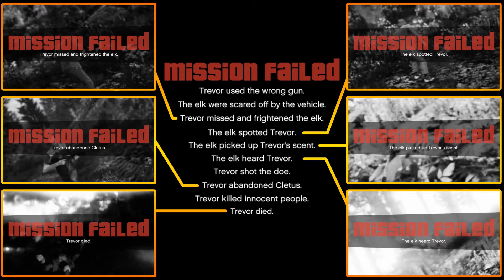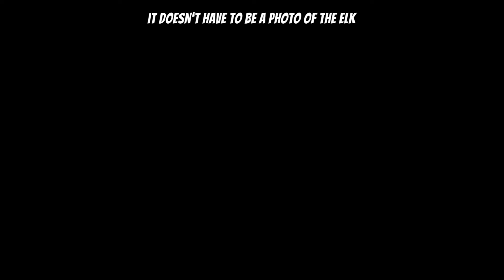Fair Game (All Possibilities)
Exploring the GTA V Strangers and Freaks side missions.

🔊 - dialogues
⭐ - unique info
❗️ - removed content
🥇 - Gold Medal Objective
❌ - FAIL

00:00 - intro text
00:09 - starting with a wanted level
00:16 - opening cutscene
00:33 - FAIL for killing civilians ❌
00:53 - FAIL for using a car ❌
01:14 - walking to 1st position 🔊
02:07 - no weapon/wrong weapon 🔊
02:27 - FAIL for using wrong weapon ❌
02:37 - testing various sniper rifles
03:18 - Unique dialogues 🔊 ❗️
04:00 - Downwind 🥇
04:10 - various FAILS ❌
04:40 - you can't get a "Cletus dead" failure ❗️
05:13 - taking your time 🔊
05:32 - Unique dialogues 🔊 ❗️
05:49 - distance from Elk 🔊
06:00 - Unique dialogues 🔊 ❗️
06:17 - killing 1st Elk dialogues 🔊
06:41 - too far from Cletus 🔊
07:04 - Unique dialogues 🔊 ❗️
07:13 - walking to 2nd position 🔊
07:38 - Cletus malfunctioning
07:48 - 2nd Elk spawn location
08:17 - using the Elk whistle 🔊
08:30 - Unique dialogues 🔊 ❗️
08:52 - killing 2nd Elk dialogues 🔊
09:16 - walking to 3rd position 🔊
09:38 - 3rd Elk spawn location
10:06 - killing the doe 🔊
10:20 - FAIL for killing the doe ❌
10:31 - Unique dialogues 🔊 ❗️
11:04 - Heart Hunter 🥇
11:19 - killing the 3rd Elk
12:34 - last locations
13:20 - taking the photo
14:06 - finishing the mission
14:51 - Unique text
15:13 - no restricted areas
16:42 - outro